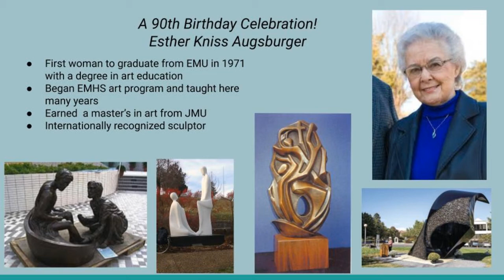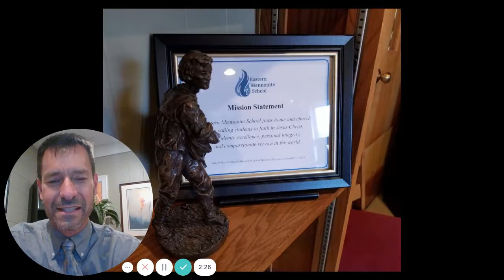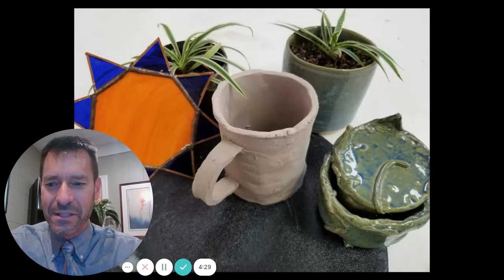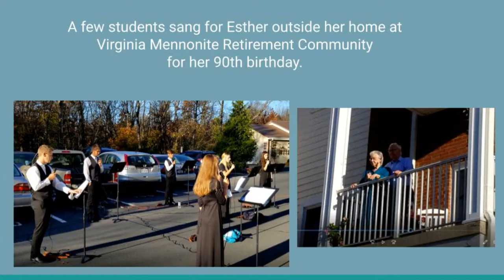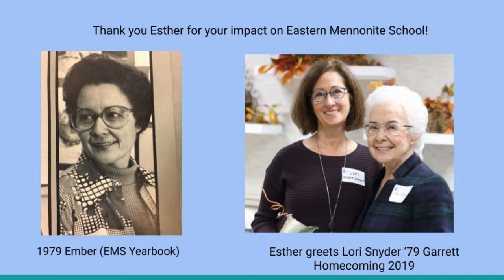Chapel, Nov 12, 2020: Esther Augsburger's 90th birthday celebration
Esther Augsburger started the Eastern Mennonite School art program in the 1970s and has been a school supporter, along with her husband Myron, ever since. Paul Leaman, head of school, shares a birthday greeting, including her artwork at the school.